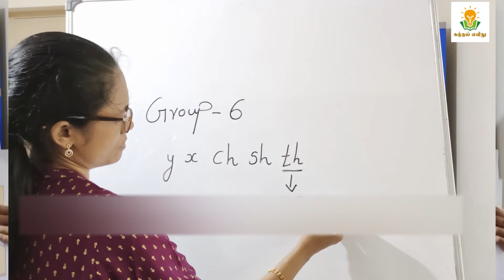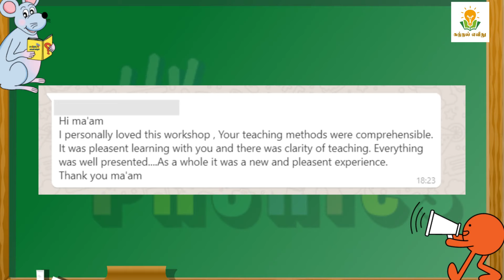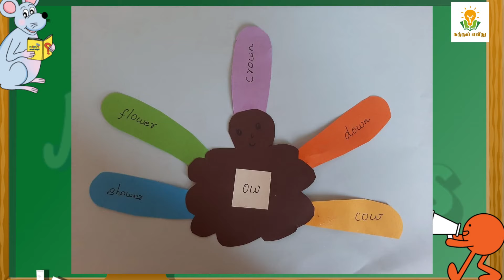Jolly Phonics Online Workshop For Teachers And Parents|4th Batch|Katral Elithu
Dear all,
Katral Elithu is pleased to announce the next batch of Online Training workshop on JOLLY PHONICS for Parents and teachers.
Fees: 3000/-
Course Content :
1. Learning the letter sounds (42 Sounds: Letter n Digraph sounds Jingles)
2. Learning the letter formations.
3. Blending (Reading)
4. Identifying the sounds in words. (Segmenting)
5. Tricky Words.
Long Vowels n Short Vowels Sounds,
Alternative Spelling for Vowels,
Spelling Rules
Lesson plans on how to teach the kids on day to day basis will be also be given...
Handouts and worksheets in the downloadable form.

 Materials You get as pdf

1. Group 1 to 7 sounds flash cards
2. Group 1 to 7 words flash cards
3. Word bank
4. Tricky Words list
5. Alternative sounds
6. Word list for Alternative Sounds
7. CV blends
8. Worksheets
9. Phrases
10.Sentences for reading
11.certificate of completion
What is phonics?
Phonics is a way of teaching children how to read and write. It helps children hear, identify and use different sounds that distinguish one word from another in the English language.

The most widely used approach associated with the teaching of reading in which phonemes (sounds) associated with particular graphemes (letters) are pronounced in isolation and blended together (synthesised). For example, children are taught to take a single-syllable word such as cat apart into its three letters, pronounce a phoneme for each letter in turn /k, æ, t/, and blend the phonemes together to form a word.

What is Blending?
This means that they will learn to look at a short word, such as 'tin' and rather than saying three separate sounds 't', 'i', 'n', link the sounds together and say the whole word in one go. This is a big step for many children and can take time.
Children will usually focus on blending CVC words (consonant, vowel, consonant) words for some time. Examples of these are: mat, rip, cot, tip, sit, cut, ham, nod etc.
They will then start to learn to blend consonant clusters, such as fr, cl, st, br, lk, st etc. Examples of words containing these are: frog, clap, stay, brim, milk, fast.
Children will also need to start blending words that contain vowel digraphs. A vowel digraph is two vowels that make up one sound, such as ai, ee, ue, found in words such as fair, bee, glue.
They will also learn to blend words using consonant digraphs. A consonant digraph is two consonants that make up one sound, such as sh, ch, th, found in words such as ship, chat and thin.

What are Sight Words?
Sight words are the words that appear most frequently in our reading and writing. Often these words do not have a concrete image that accompanies them. They are high-frequency words that may not be able to be pictured, and as such, they simply must be memorised and understood. Because of their high frequency, readers need to be able recognise, read, and understand them almost immediately upon seeing them. By easily recognising these sight words, young readers are more likely to approach a text with confidence. They are then able to read with more fluency and better comprehension of the text, and are less likely to get tripped up in their reading by not understanding the words that they are reading.
Sharmila Kannan.
Phonics Trainer.
Follow us on:
Facebook MOMS group(Tamil):